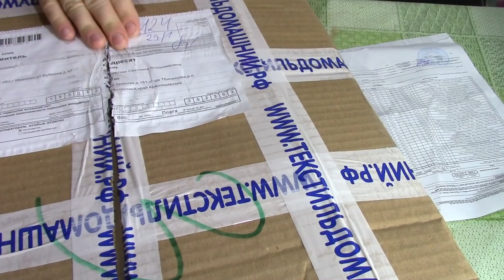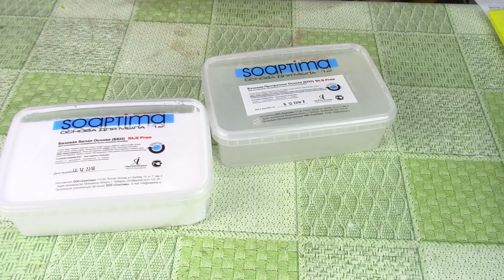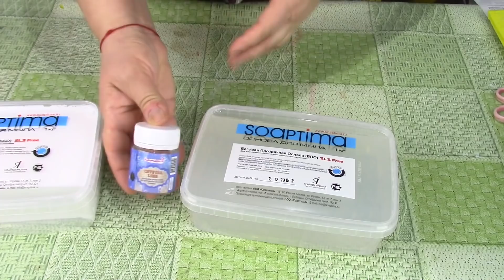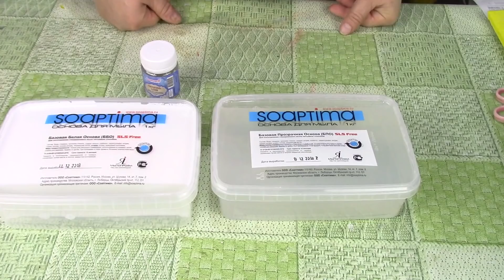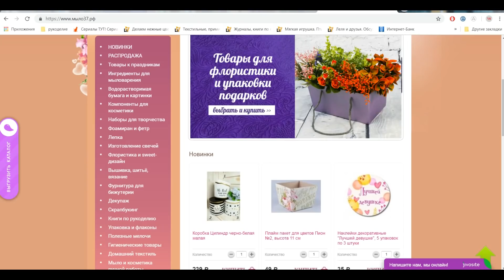Посылка из интернет-магазина "МЫЛЬНАЯ СКАЗКА". ХоббиМаркет